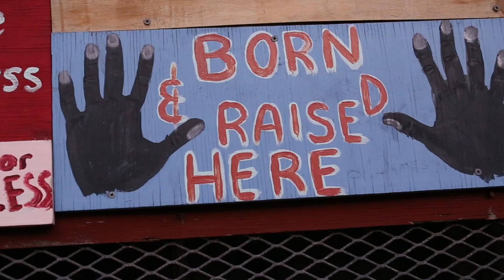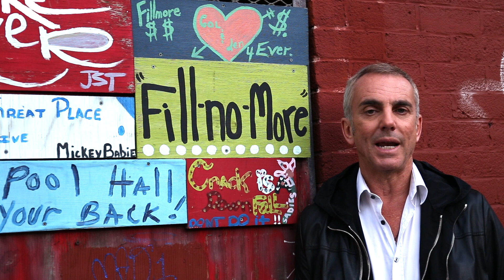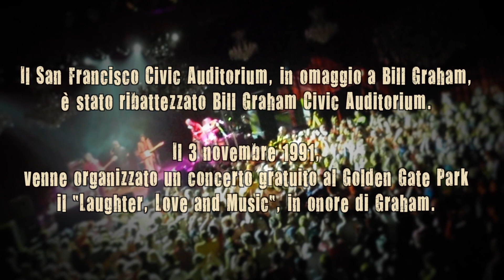Federico Buffa racconta Live at the Fillmore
Una stagione d’oro, forse irripetibile, legata al nome di una singola persona: Bill Graham, l’impresario a cui si deve la leggenda della “venue” musicale più celebre degli anni ’60 californiani, “The Fillmore”. Dal 1965 al 1968 su questo palcoscenico passano tutti i più grandi artisti del tempo, dai Grateful Dead ai Jefferson Airplane, da Santana a Jimi Hendrix, per arrivare a Otis Redding e agli Who. Un pezzo di storia della musica frutto delle intuizioni e della visione di un uomo davvero speciale, che ha fatto del Fillmore un nome ancora oggi evocato e un continuo punto di riferimento nel panorama musicale della città.